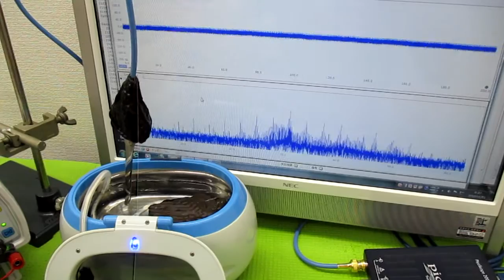メガヘルツの超音波発振制御プローブ